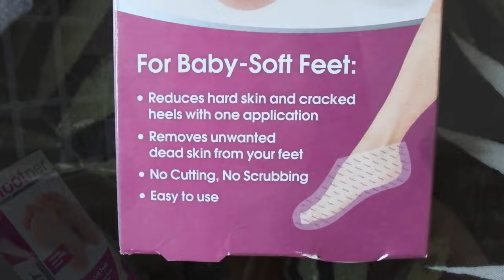VLOG 23: Riverside Babyshower | Withlesley & co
Keep me company on my year off :-)

5th June - 19th June

Things mentioned in the vlog:

Browns, Butler's Wharf, London
Riverside bar and restaurant

Baby K Stripe dress
Myleene Klass for Mothercare

For my last vlogs:

Vlog 22: Baby's first food & wedding shopping

NO SNAKES in any form!

Nathan turns 7!

My 2 month old singing!

Wedding booked!

You can also find me on:
Let's tweet: @withlesleyx